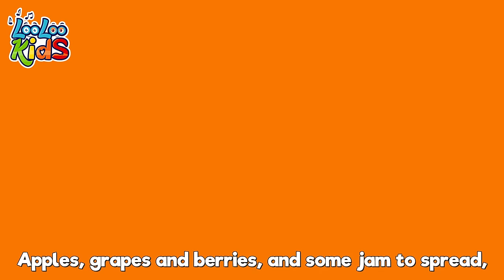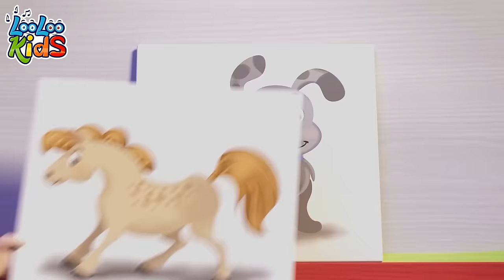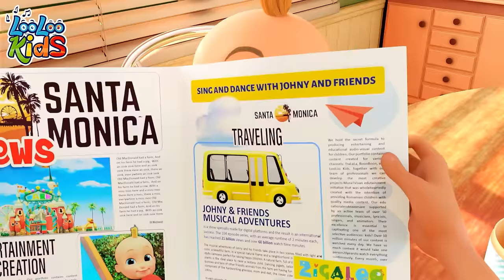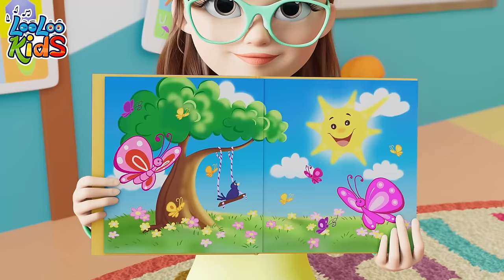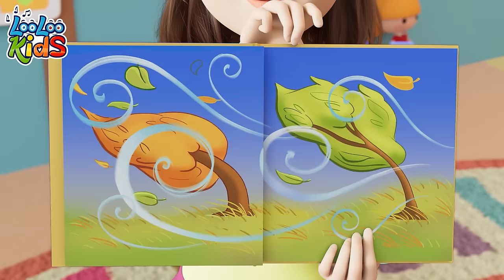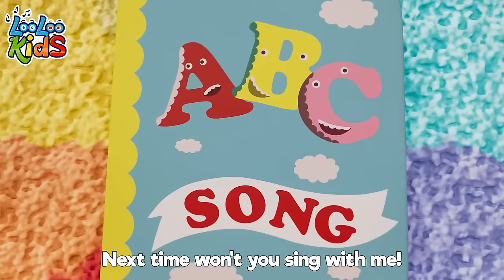Wind the Bobbin Up - S1EP19 - 4 Hour Kids Fun - LooLoo Kids Songs for Kids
00:00:00 - intro
00:00:04 - Wind the bobbin
00:01:51 - p
00:01:56 - We Have Fun
00:04:26 - Bath song
00:06:45 - Five Little Monkeys
00:09:01 - Drawing Song
00:10:36 - My Donkey
00:11:57 - Johny Johny Yes Papa Johny
00:13:40 - The frog song
00:15:31 - Mary Had a Little Lamb
00:17:41 - Cock-a-Doodle-Doo
00:19:07 - Musical Instruments
00:21:28 - Wild Animal Sound
00:24:14 - Barber, barber, cut my hair
00:26:14 - Musical Instruments
00:28:45 - Lollipop
00:31:51 - Going To The Market
00:33:58 - Jack and Jill
00:36:29 - A Sailor Went to sea
00:39:38 - Down in The Jungle
00:42:12 - Zigaloo
00:44:34 - Zigaloo
00:46:56 - Old MacDonald Had a Farm
00:48:15 - Five Little Monkeys
00:50:31 - Animal Sounds
00:52:27 - Two Little Dickie Bird
00:54:15 - Number Song
00:56:10 - Colors
01:00:18 - Pussy Cat, Pussy Cat
01:01:49 - Row, Row, Row Your Boat
01:03:45 - Hickory Dickory Dock
01:06:10 - The Wheels On The Bus
01:08:21 - ChooChooWah
01:11:51 - Under a Button
01:13:09 - Bunny Hop
01:15:30 - Old MacDonald
01:16:48 - One, Two, Buckle My Shoe
01:17:47 - Sweet Dreams and Good Night
01:19:49 - Seven Continents
01:21:47 - Wake Up, Pinky Pig
01:23:04 - Happy Birthday
01:24:39 - Head, Shoulders, Knees and Toes
01:26:06 - Round the Mulberry Bush
01:27:41 - My friend Lola
01:29:11 - A Ram Sam sam
01:31:48 - Incy Wincy Spider
01:33:24 - Five Little Friends
01:35:26 - Planets Song
01:37:37 - This is the way
01:39:47 - Mister Cat
01:42:27 - Five Little Speckled Frogs
01:44:42 - Rain, Rain Go Away
01:46:58 - The more we get together
01:49:03 - The Farmer in the Field
01:50:56 - Pin Pon
01:52:44 - Humpty Dumpty
01:54:30 - Hide and Seek
01:57:41 - Cobbler Cobbler Mend My Shoe
01:59:21 - Ten in bed
02:01:54 - Pussy cat
02:03:37 - Gossey Gander
02:05:13 - Ice Cream
02:08:14 - When i am Upset
02:10:35 - Phonics Song
02:12:52 - Phonics
02:15:09 - Tickle Time
02:17:12 - The bear went over the mountain
02:19:47 - Emotion Song
02:22:13 - The Mouse Tail
02:24:06 - Bingo
02:26:01 - My Little Bee
02:27:42 - Hot Cross Buns
02:28:58 - A-Tisket, A-Tasket
02:30:40 - Pat-a-Cake
02:31:37 - One Little Finger
02:34:05 - Shapes
02:37:27 - The Finger Family
02:39:19 - The Little Green Frog
02:41:21 - He got the whole world
02:43:31 - One Little Finger
02:45:56 - One big family
02:47:56 - Animal Sounds (2)
02:50:03 - Ten in a Bed
02:52:30 - Polly, Put the Kettle
02:54:17 - A Flower in my Garden (2)
02:55:47 - One Potato, Two Potatoes
02:57:30 - Incy Wincy Spider
02:59:23 - Months of the Year
03:02:00 - This Little Piggy
03:03:47 - London Bridge Is Falling Down
03:05:29 - Looby Loo
03:07:40 - The Secret Song of Happiness
03:09:58 - Mary, Mary, Quite Contray
03:11:32 - My family
03:13:22 - Skidamarink
03:14:56 - Round and round
03:17:00 - Are We There Yet
03:20:24 - Number Song
03:22:22 - The Finger Family
03:24:27 - Mommy is Walking to the Mark
03:26:22 - The Ants Go Marching
03:28:22 - Vehicles
03:30:47 - The Wheels On The Bus
03:32:52 - Toy Song
03:35:32 - The Helpful Little Girl
03:37:04 - Rock-a-bye Baby
03:39:09 - Who Took The cookies
03:41:14 - The Muffin Man
03:43:10 - A Little Teapot
03:44:24 - Chocolate
03:46:21 - Peek-a-Boo
03:48:09 - My two little hands
03:50:34 - Miss daisy moo cow
03:52:44 - Weather
03:55:43 - Five Little Ducks old
03:57:34 - Five Little Ducks
03:59:22 - Skip to my lou
04:00:54 - Baa Baa Black Sheep
04:02:46 - Down By The Bay
04:04:33 - ABC
04:05:53 - She be Coming Round the Mountain